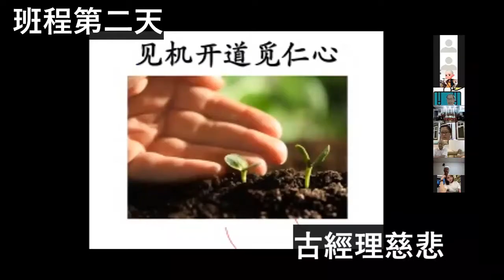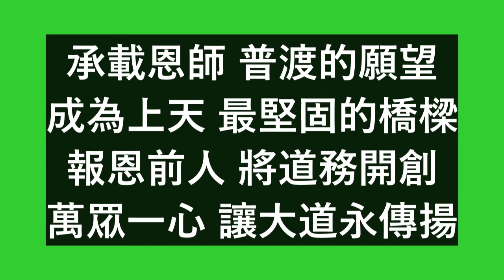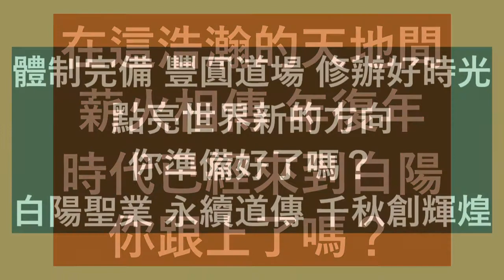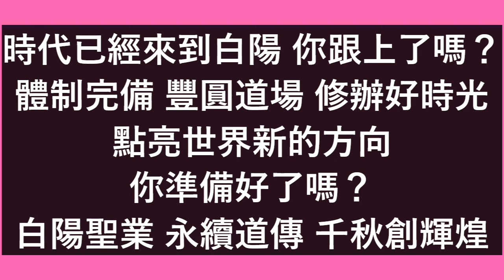善歌 白陽時代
【白陽時代】
張開雙眼 看見了天堂
展開笑容 像溫暖陽光
彌勒家園 在你我身旁
心手相連 打造大同理想

心中有愛 就充滿力量
因為有家 就不再徬徨
因為有道 我們更安祥
因為有你 我們攜手向前闖

在這浩瀚的天地間
薪火相傳 年復年
時代已經來到白陽 你跟上了嗎？
體制完備 豐圓道場 修辦好時光
點亮世界新的方向 你準備好了嗎？
白陽聖業 永續道傳 千秋創輝煌

沒有付出 怎實現理想
沒有大愛 怎迎接希望
白陽天使 熱血在胸膛
團結力量 要使命擔當
承載恩師 普渡的願望
成為上天 最堅固的橋樑
報恩前人 將道務開創
萬眾一心 讓大道永傳揚

在這浩瀚的天地間 薪火相傳 年復年

參與 才能感受修辦的意義
學習 才會增加內涵的豐裕
感恩 才會充滿無限的法喜
施予 才會累積未來的福氣
承擔 才會培養寬濶的氣宇
大愛 才會發揮心靈的美麗
投入 才會開拓生命的奇蹟
努力 才會開創美好的佳績